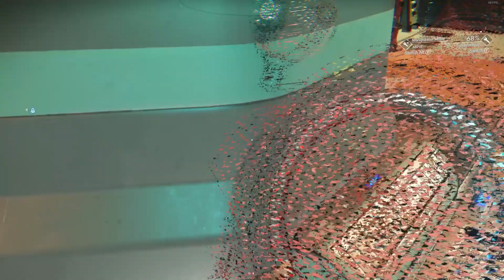NO MAN'S SKY - S1/EP3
Join me in the continuing adventure to the Anomaly.
Seaking out the mats to repair our Hyperdrive we take on other planets and strange systems.
Come and follow the grand adventure.

Fonts from Fontspace.